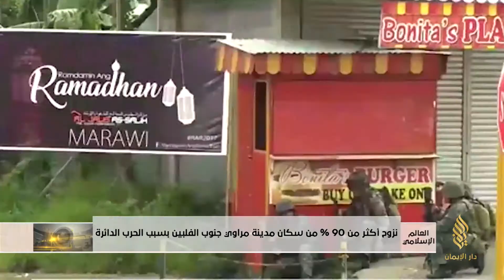نزوح أكثر من 90% من سكان مدينة مراوي جنوب الفلبين بسبب الحرب الدائرة